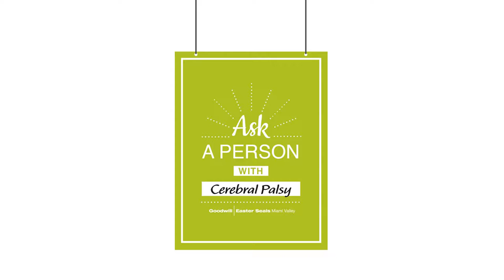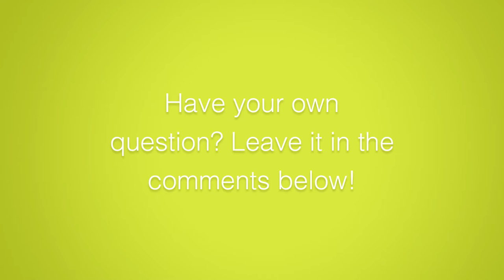"Ask a Person with..." : How do you apply makeup?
GESMV Public Relations Assistant Shari Cooper explains how she got really good at makeup - on the sly!